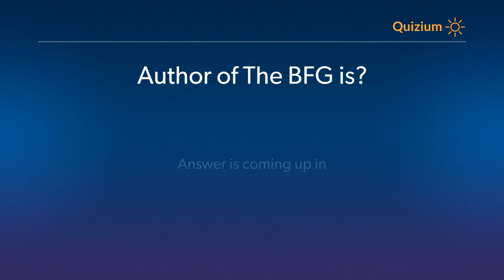Author of The BFG is? Books and Authors Quiz